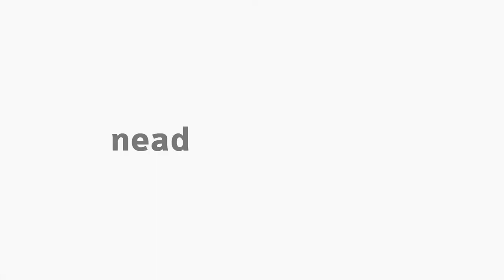[LET] Feminização do Magistério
Feminização do Magistério na disciplina de Educação e Sociedade com a professora Maristela Scremin Valério para o curso de Letras, na modalidade Educação a Distância da Universidade Estadual do Centro Oeste.